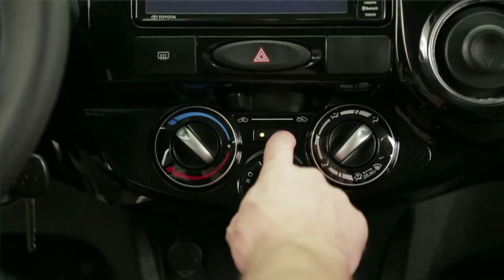Tutorial Etios n° 14 - Cómo funciona la refrigeración en la guantera?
Instructivo sobre funcionamiento de refrigeración en la guantera del nuevo Etios 2016.